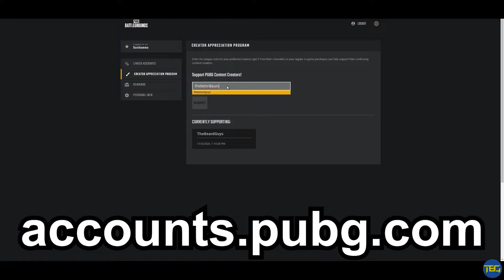This MISTAKE was actually a GENIUS PLAY // PUBG Console (Xbox, PS4, PS5)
PUBG Xbox Series X action with TBG Ben